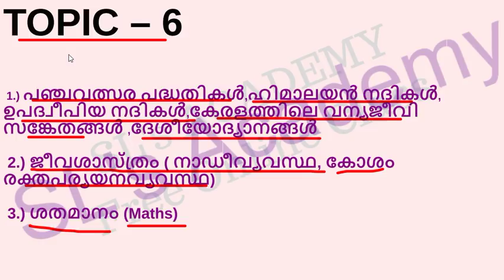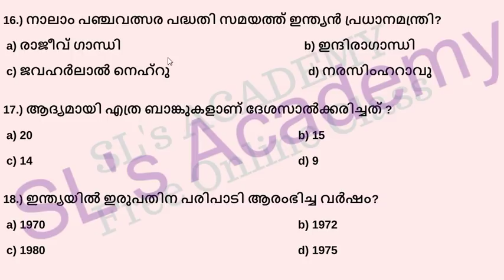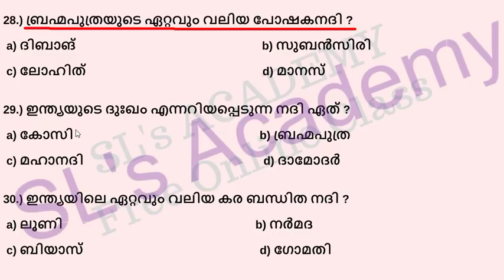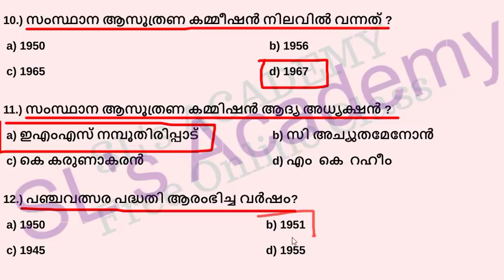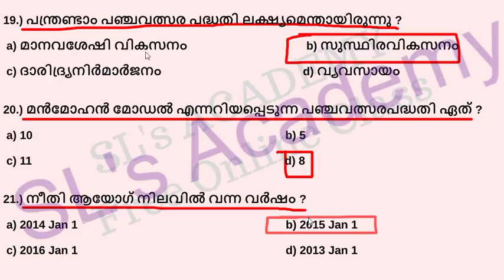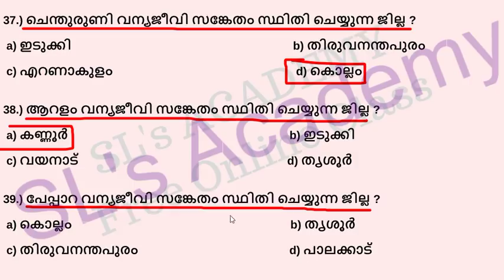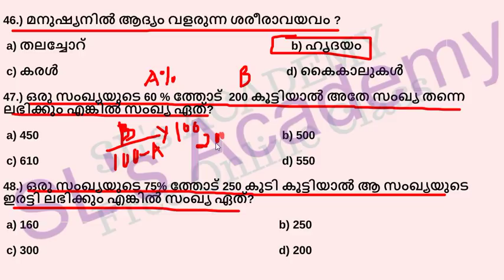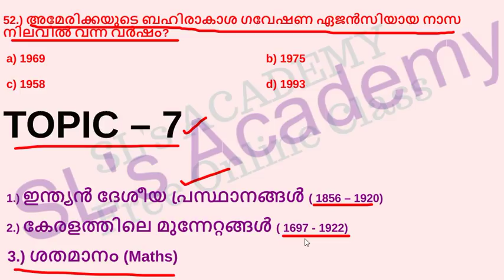LGS2020|| TOPIC EXAM -6 || FIELD WORKER || SEC.LGS || RANK MAKING